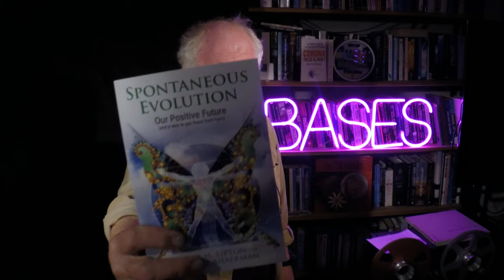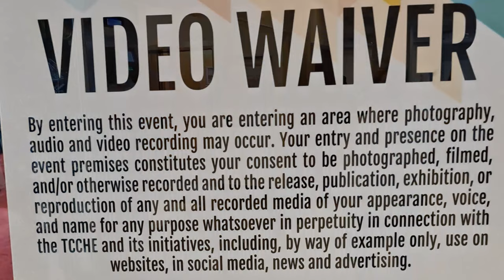Bases News Conference Blog Mirjam Janse in UK 13th Oct 2023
Blog on the Consciousness 4 day Conference in London, Earls Court, and the BASES2023 Christmas conference speakers announced see Eventbrite for tickets. Mirjam Janse at the Caen Hill Locks, Devizes, on her visist to the UK, from Netherlands.
MoD Lyneham B4069 road collapse checked out and more